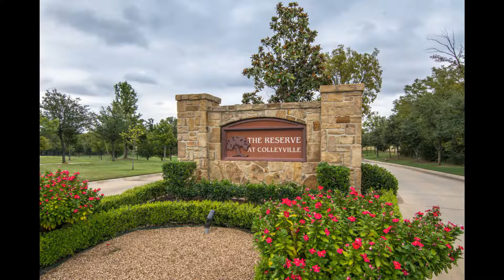808 Rembrandt Colleyville TX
Keller Williams Realty-FM
2611 Cross Timbers #100